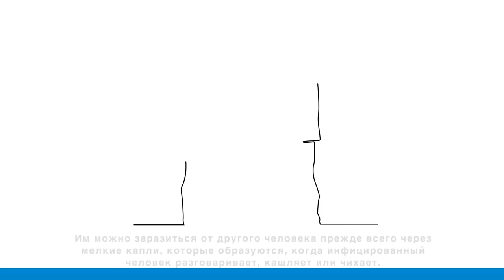КАК ПЕРЕДАЕТСЯ ВИРУС, ВЫЗЫВАЮЩИЙ COVID-19 И КАК ОТ НЕГО ЗАЩИТИТЬСЯ?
Видеоролик разработан Всемирной организацией здравоохранения